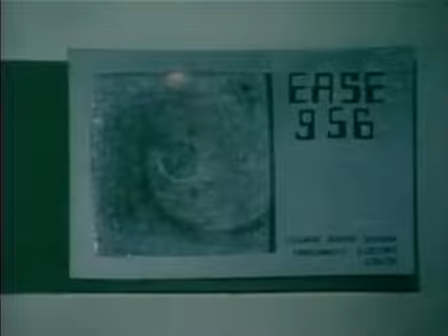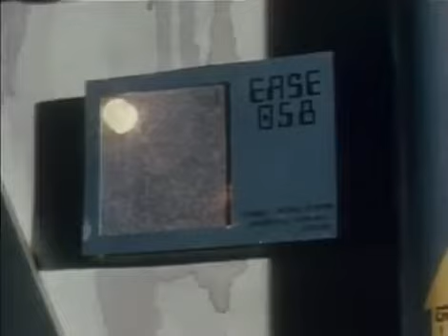Starfleet 12 of 24 ''Our Mortal Enemy is Captain Carter''